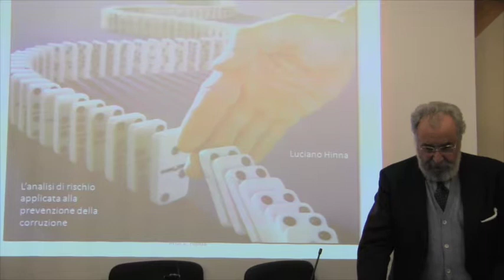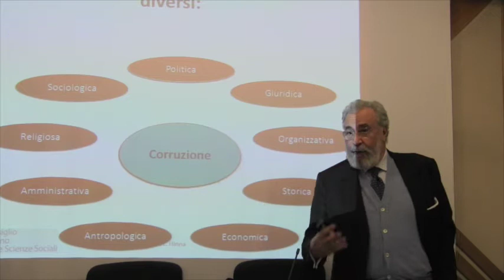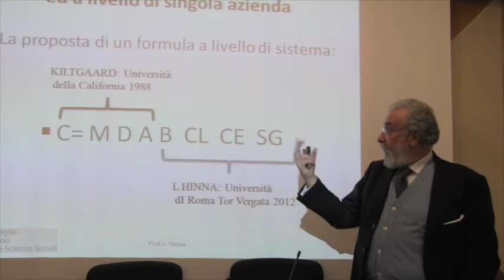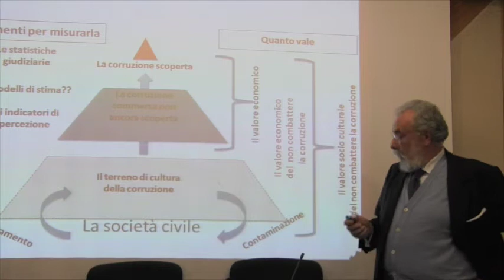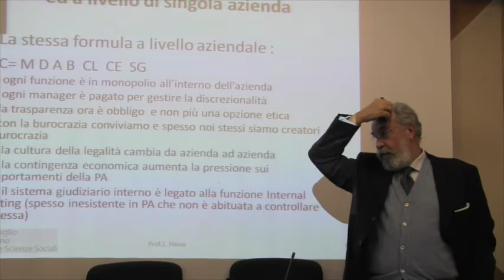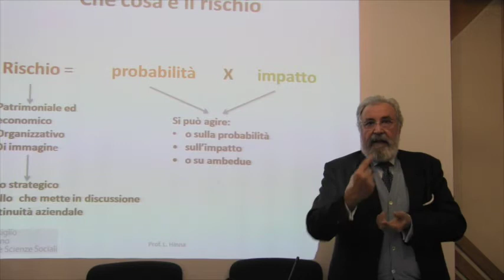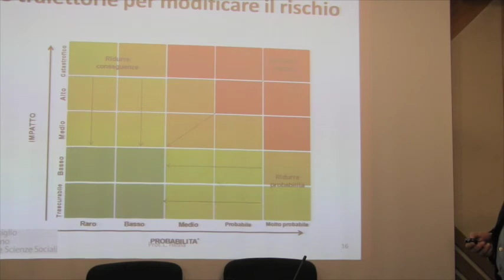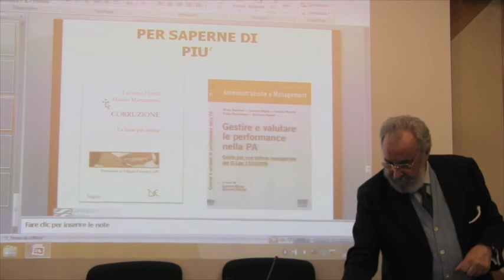Luciano Hinna (Università di Tor Vergata): Giornata anticorruzione, trasparenza e legalità